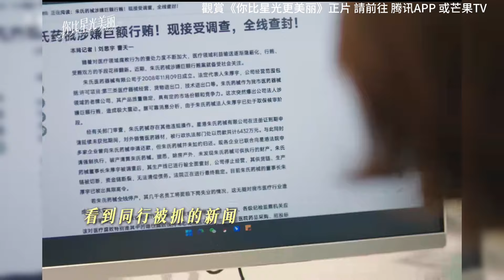纪星修改星辰股份，两人大吵一架和韩廷分手辞去总裁职务，星辰被瀚海合并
欢迎观看《》正片
官方播放频道：腾讯APP、芒果TV